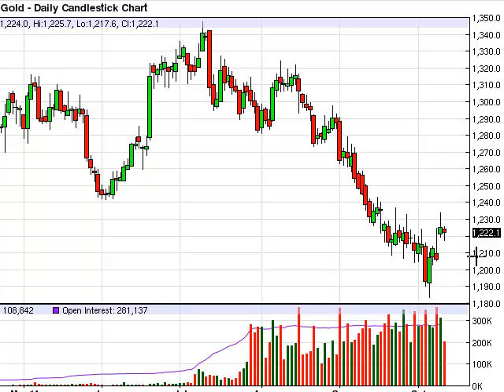Gold Technical Analysis for October 13, 2014 by FXEmpire.com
- October 13, 2014 commodity daily technical analysis for the Gold commodity. Find more information about Forex and Commodities News Technical Analysis Fundamental Analysis and Brokers on FX Empire